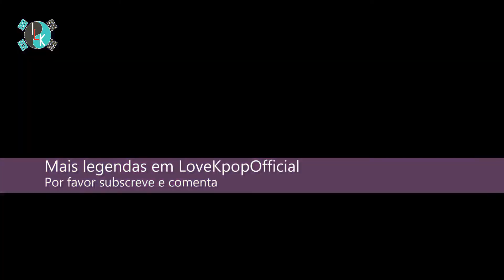HelloVenus - What are you doing today (legendado pt-pt)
Hello nós somos ILoveKpopOfficial! Portanto LoveKpoppers isto é pra voces!!
A legenda está em português de Portugal. O video esta invertido para evitar bloqueios.
Então por favor deem sugestões, subscrevam, façam like e voltem sempre pra nos apoiar!
Gomawo! ^^

ILOVEKPOP Dramas Legendados - código 0011